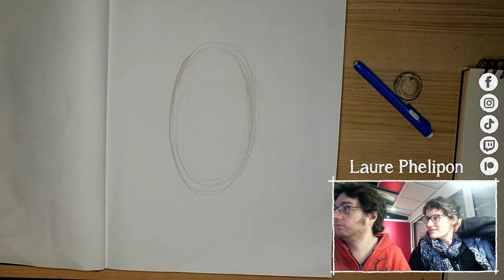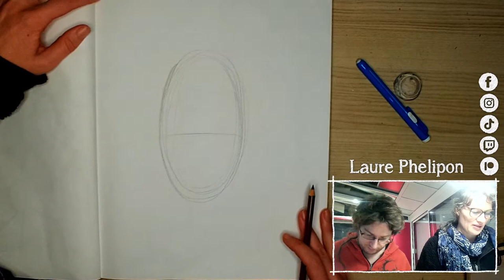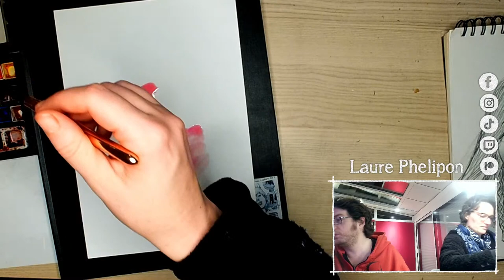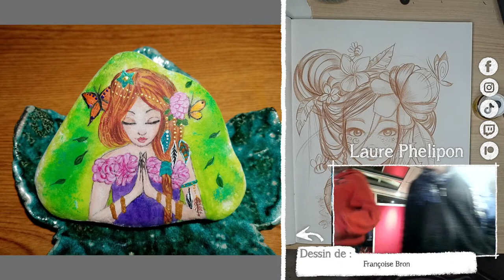COURS DE DESSIN portrait de femme fleuris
Ma boutique : Cahiers de coloriages, Livres, Tissus à coudre, Reproductions, Aquarelles ...

Me soutenir sur Patreaon : (Cours de dessin en visio exclusive)